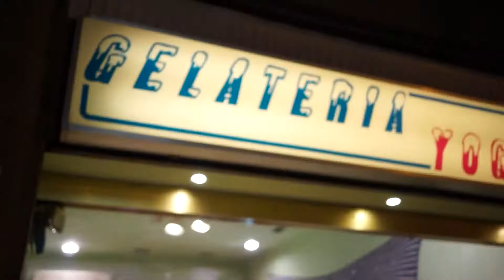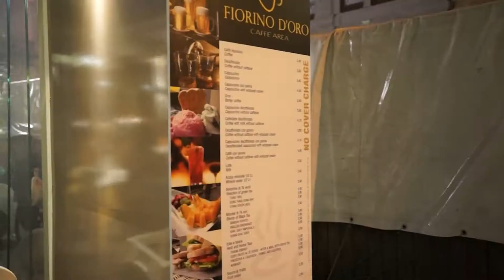Florence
So I went to Italy a few months back, and I just so happened to be part of the awkward American family who had a Steadicam going the whole time. If you happen to know what a Steadicam is you are both fortunate and nerdy...like me. Anyway, this is the first part of the Italy mini series, done by city, and there are 3 more to come. That's what's up.

Song:
Taper Jean Girl-Kings of Leon
(slightly remixed/editted, you know, copyright shenanigans)

shot in florence...like, legit
Combination of Sony Nex-5n and Sony Nex-7
Adobe Premiere Pro
Steadicam